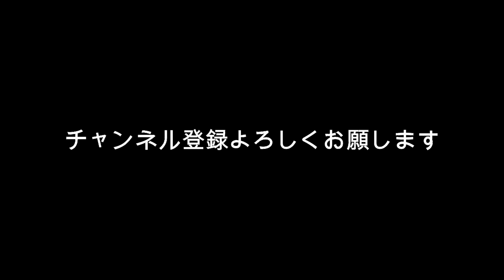【たけもね恋占い番外編】佐藤健と上白石萌音の結婚の落とし穴とは何？